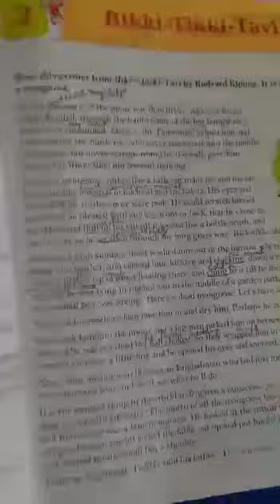Class 5 Eng 1 Revision of L.1 Comprehension